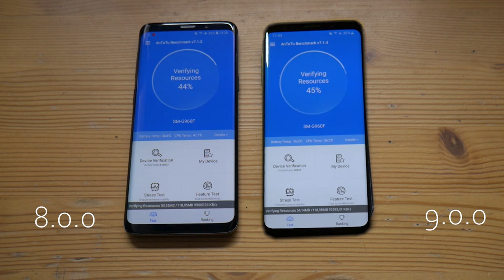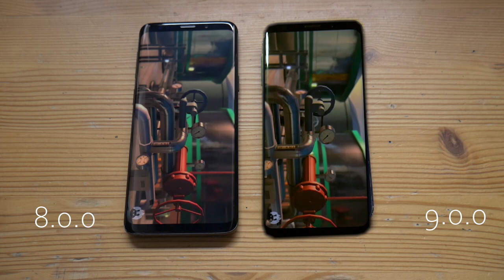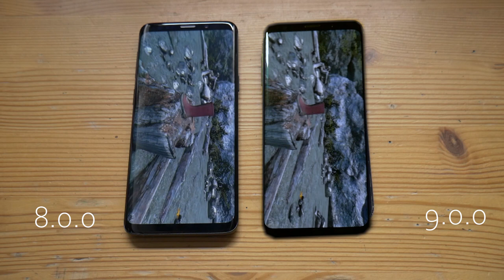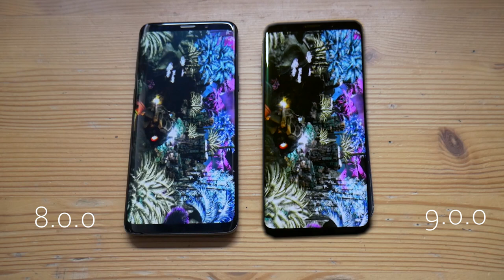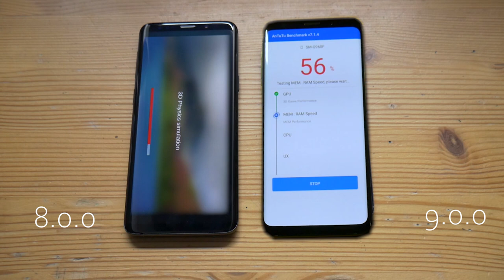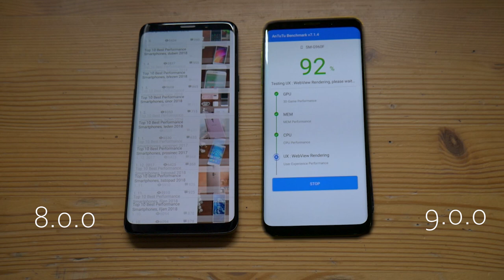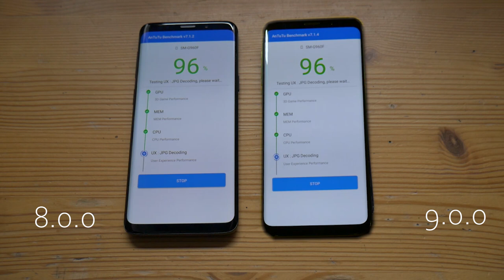Samsung Galaxy S9 Android 8.0 vs Android 9.0 - Antutu Benchmark!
Camera accessories:
Vanguard tripod